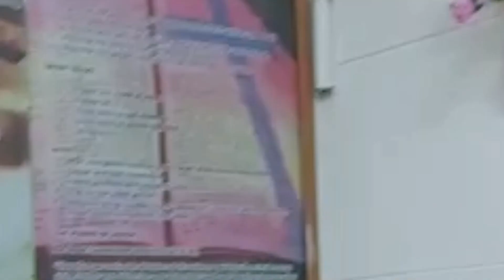The Singing Princess